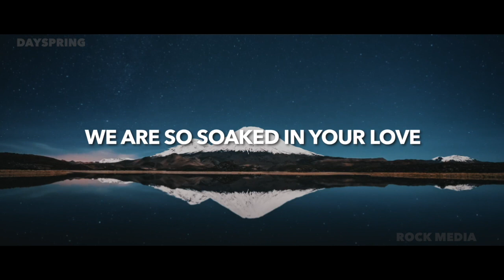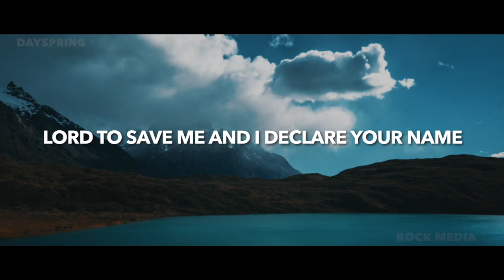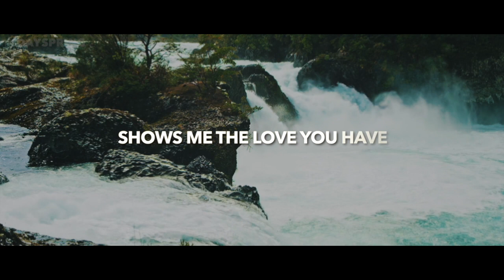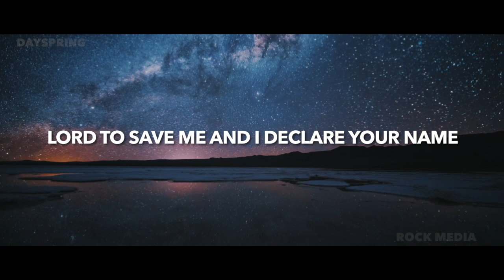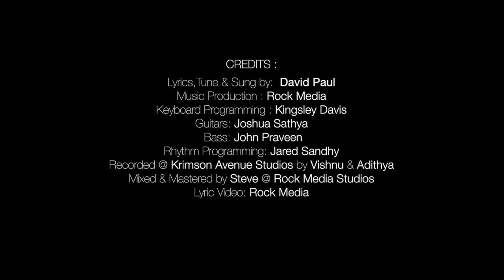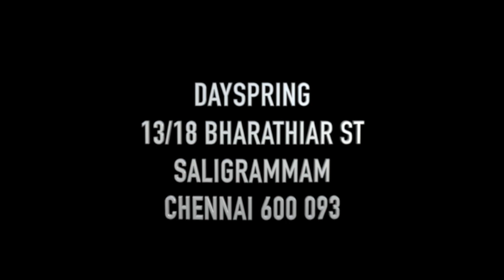Truth Sets You Free || Pr.Nehemiah RajaguruTruth